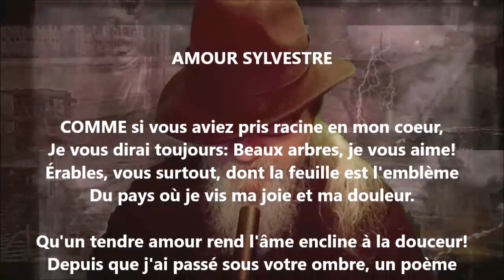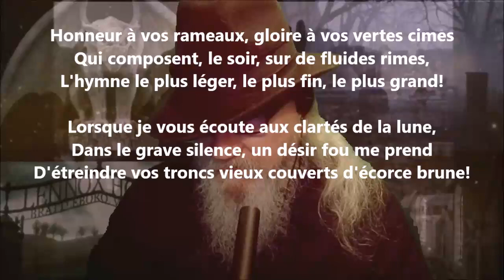Amour sylvestre - Albert Lozeau lu par Yvon Jean